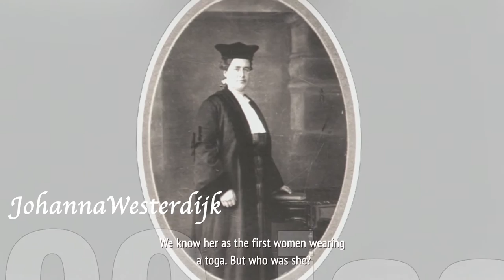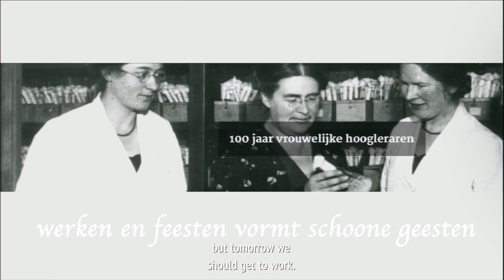100 jaar vrouwelijke hoogleraren (subtitled)